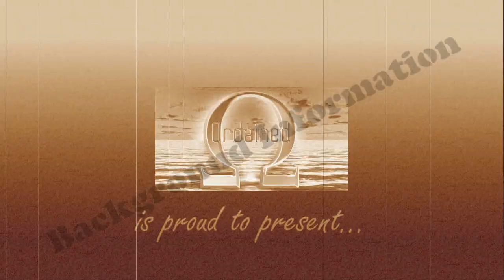The Background Information of Pavel Chekov S3-E39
In the Eleventh UK Annual Story, Chekov says that he took the same radio courses as Uhura, presumably at Starfleet Academy.

According to Star Trek II: Biographies, Chekov was born on 6 March 2245 in Moscow to parents Aleksei Mikhailovich Chekov and Catherine Rykova.

In the Star Trek: Starfleet Academy game, Chekov claims that prior to joining the Enterprise , he was stationed on the planet Benderi IV, where he had a commanding officer who believed getting angry was unprofessional and bottled up her rage until it exploded. He also authored several simulator missions used at the Academy.

In the novel To Reign in Hell: The Exile of Khan Noonien Singh, Chekov led the security team that delivered Khan and his followers to Ceti Alpha V's surface. Khan remembers Chekov as having led a courageous but failed attempt to retake the engine room during Khan's brief takeover of the Enterprise. This coincides with both Khan's recognition of Chekov, as well as Chekov's comment in the novelization for Star Trek II: The Wrath of Khan that he had seen the world Khan had been left Check out my Awesome new Sci Fi Store!! Interested in helping this Channel grow? go